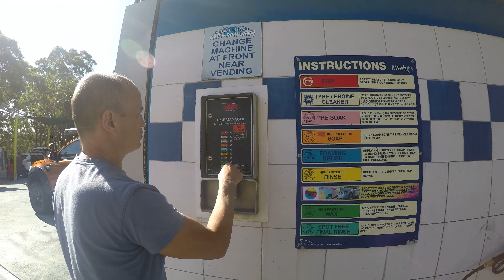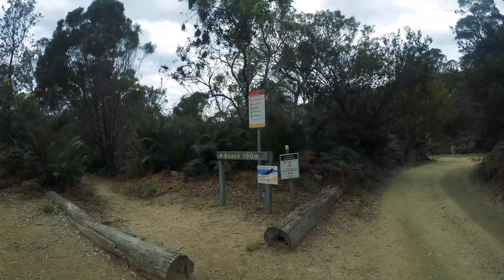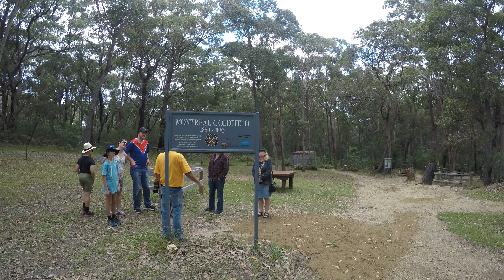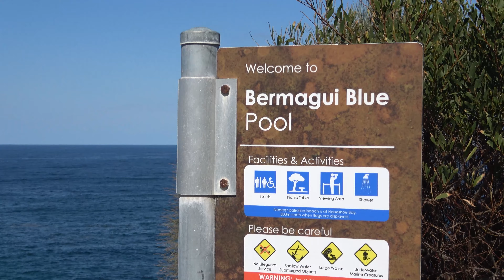Merimbula and Bermagui Easter 2021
Starts from Jindabyne in the Snowies, then cross-country to the ocean via Dalgety and Bombala.  Between Merimbula and Bermagui we also stop at Tathra Wharf deep-fish fishing and Mimosa Rocks National Park (saw our first kangaroo!).  Also visited Montreal Goldfield and Camel Rock.